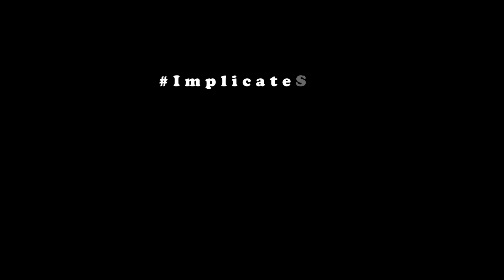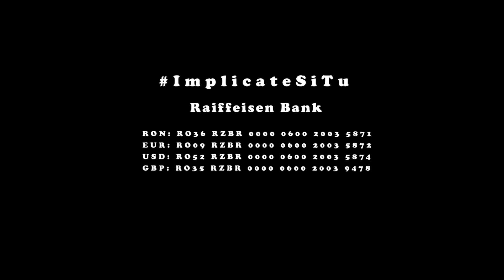Iată cum a fost schimbată viață a doi orfani - Asociația Miros De Cer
🏢 Când Dumnezeu binecuvântează, nu ține cont de școlile pe care le ai în spate, nici de limbile străine pe care le știi.

✨ Nu ține cont de ceea ce oameni numesc 'valoare' în ziua de azi, ci ține cont de lucrurile pe care El le numește 'speciale'.

🙏 Ține cont de viitorul pe care îl poți avea cu El și de modul în care poți să fii, la rândul tău, o binecuvântare pentru alții.

♥️ Așa a fost și pentru familia aceasta.

😥 Părinți orfani, pe care lumea nu ar fi dat nici doi bani...oameni fără școală și fără o copilărie frumoasă. Copii săraci, deseori puși la somn flămânzi din cauza lipsei de mâncare...

🤱 Dumnezeu nu S-a uitat la ce s-au uitat vecinii care le-au băgat de vina pentru că au acceptat copii...

😇 S-a uitat mai adânc...la oamenii făcuți după chipul și asemănarea Sa. La oameni pentru care S-a jertfit, oameni pe care îi iubește necondiționat.

💕 La astfel de lucruri Se uita Dumnezeu.

❓Tu la ce te uiți? Privești oamenii din perspectiva unui om oarecare sau din perspectiva unui Dumnezeu la care nimic nu este imposibil?